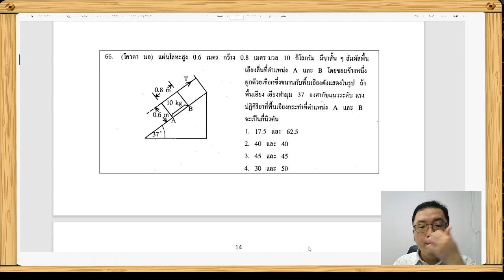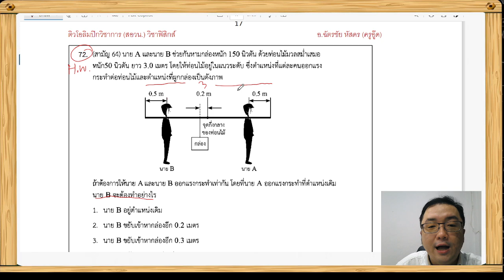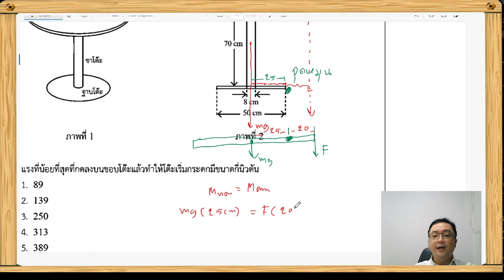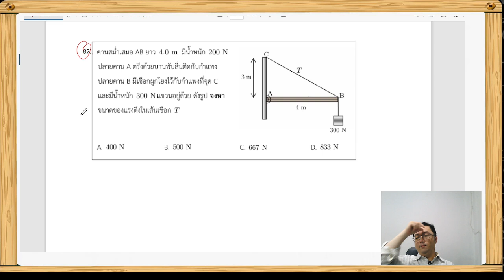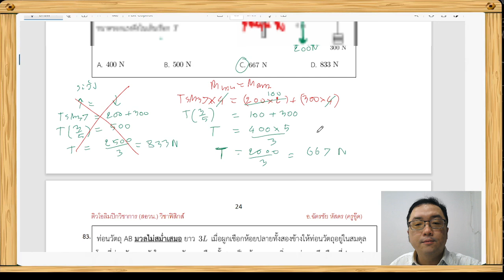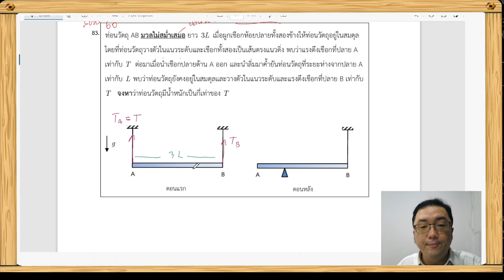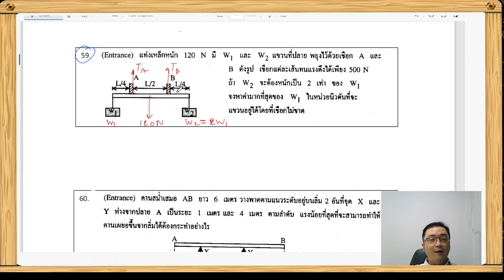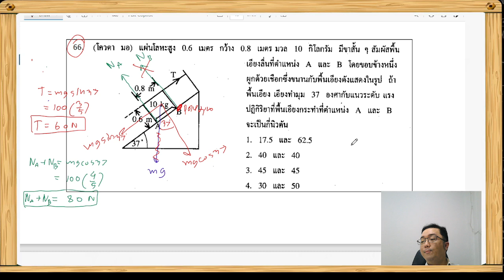ติว ฟิสิกส์ สอวน 67 ครั้งที่ 9